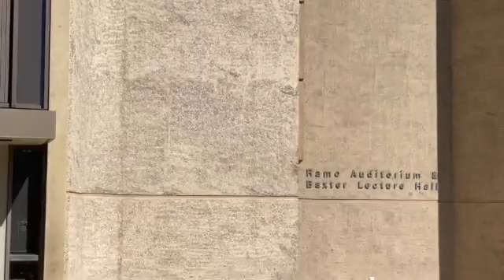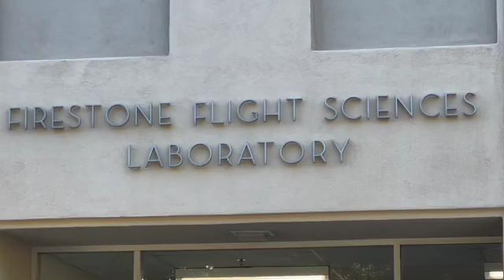CALTECH CALIFORNIA INSTITUTE OF TECHNOLOGY PASADENA MOST PRESTIGIOUS SCHOOLS BEAUTIFUL CAMPUSES 2